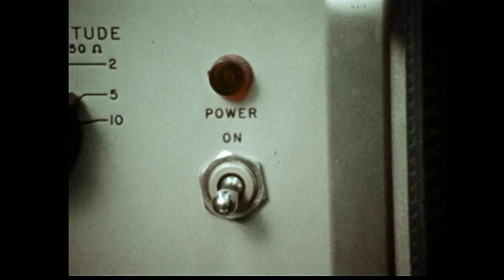Plastic Overlords mystery video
bizarre video of Plastic Overlords, a heavy psych/prog band  - looks like a pirate broadcast from the old Soviet Union